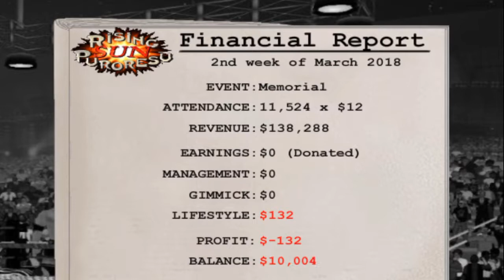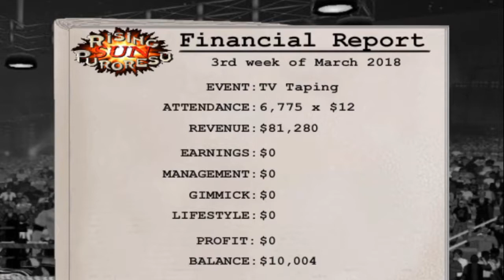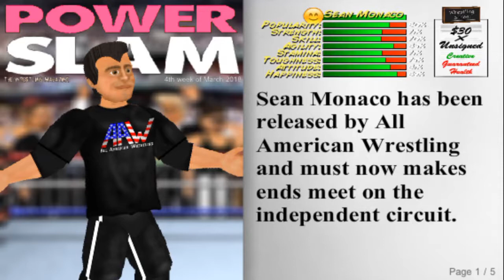Wrestling Revolution #2| WHO KILLED ROMAN REIGNS!!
sorry for the noise at the beginning